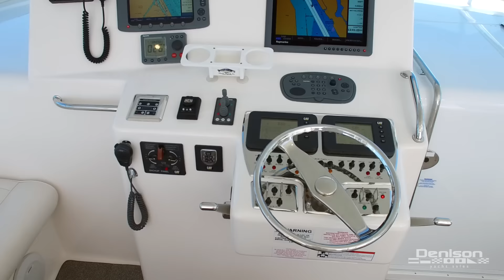45' Cabo Express in South Florida [Drone Video]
New to the market, a very rare opportunity to buy a ONE OF A KIND 45' Cabo Express. Without question the absolute best package in a 45' Cabo on the market today! This Cabo is fully serviced ready to go! Sure to stand out anywhere with her flawless styling and quality construction. The 45 Express won Boating Magazine’s “Boat of the Year Award” and the San Juan International Billfish Tournament twice.

This 2 stateroom single head layout can accommodate up to 4 guests. Powered by bullet proof 1015hp CAT C18's with very low hours. She is easy to see 7 days a week.